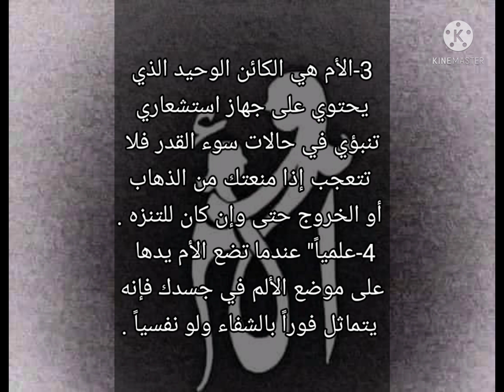عجائب الام السبع